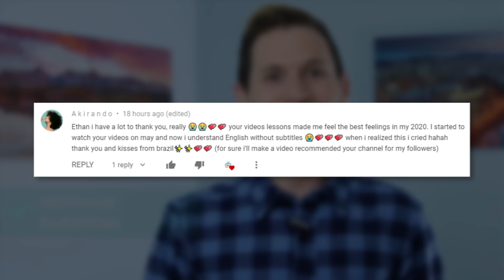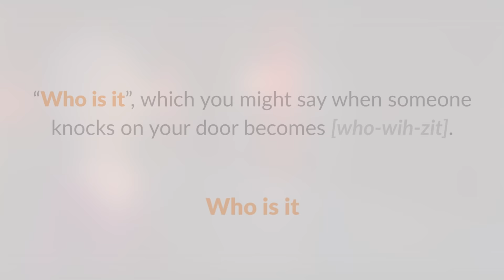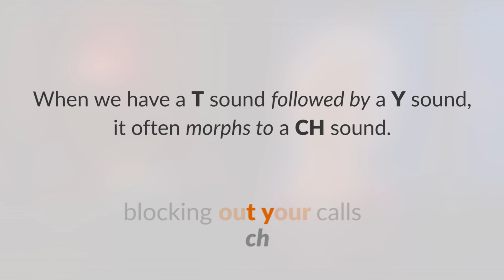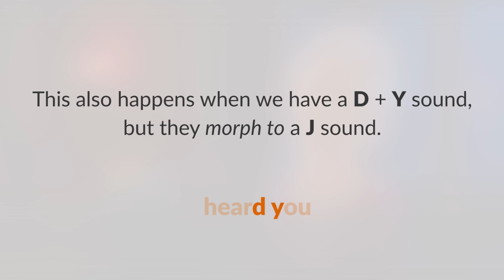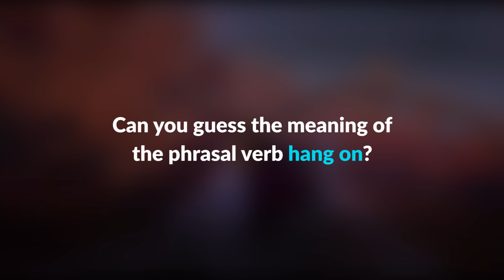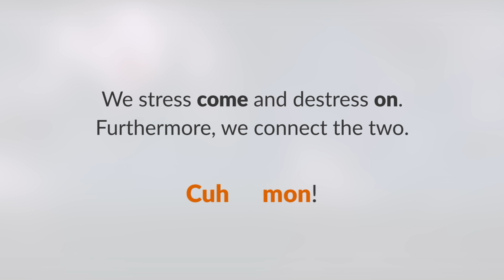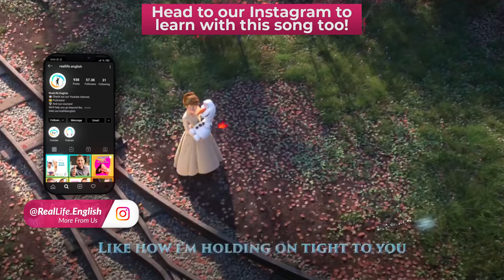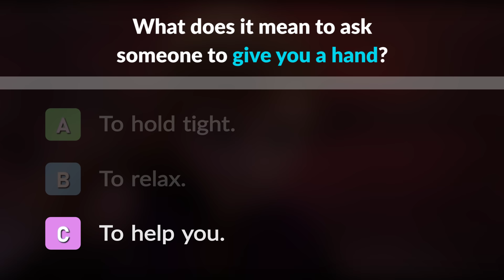Improve Your English with Disney Movies | Frozen 2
If you love the Frozen movies from Disney, then you will have a ton of fun and improve your English with this video! You will learn English and improve your pronunciation, vocabulary, and listening with a song and funny scene from Frozen 2.